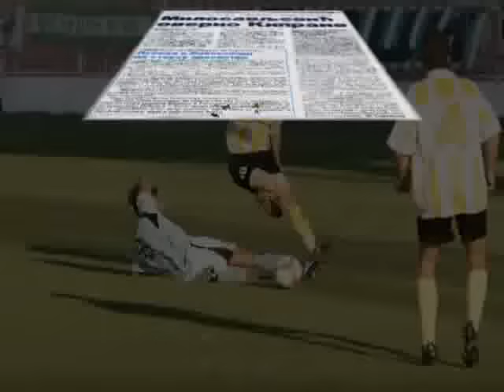Milosavljevic Vladan - midfielder -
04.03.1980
U-21
Intertotoo Cup :2007 with fc Macedonia G.P, 2000/01 with fc Obilic
UEFA Cup : 2006/07 with fc Macedonija G.P
2001/02 with fc Obilic,
Champion of Yugoslavia(Serbia) in the season 1997/98 with fc Obilic
Winer of the Macedonian Cup 2006 with fc Macedonia G.P
LEAGUE CAREER RECORD:
Pfe Beroe (BUL), Makedonija G.P Makedonija (MKD), Obilic(SRB), Cherno More(BUL), Zemun(SRB), Zeleznik(SRB), OBILIC(SRB)FC Vozdovac (SRB)
Vladan Milosavljevic - Владан Милосавлевич